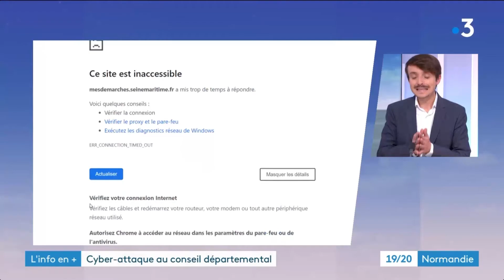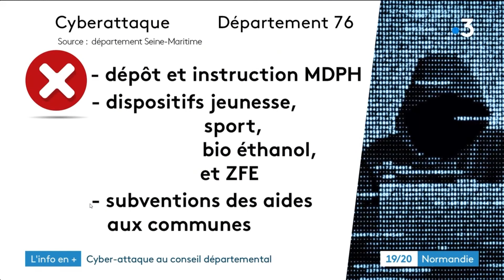Encore un Département attaqué par des pirates informatiques !!!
Merci à la rédaction de France 3 Haute-Normandie pour l'autorisation liée à cette diffusion de mon interview.